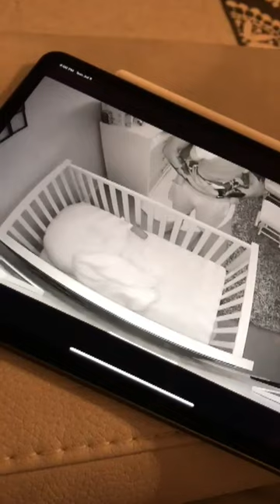HE IS HOME! |Deployment homecoming 2019-2020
music